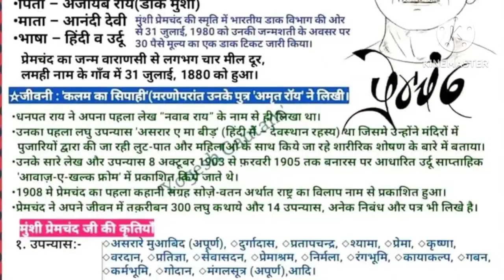मुन्शी प्रेम चन्द्र जी का जीवन परिचय munshi prem chandra जयंती